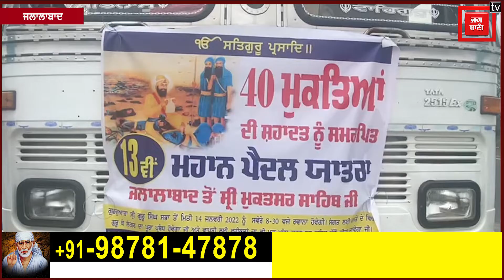ਮਾਘੀ ਮੌਕੇ 13ਵੀਂ ਪੈਦਲ ਯਾਤਰਾ ਗੁ.ਸ੍ਰੀ ਗੁਰੂ ਸਿੰਘ ਸਭਾ ਤੋਂ ਪਹੁੰਚੀ ਗੁ. ਟੁੱਟੀ ਗੰਢੀ ਸਾਹਿਬ,ਸੰਗਤ 'ਚ ਦਿਖਿਆ ਉਤਸਾਹ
ਮਾਘੀ ਮੇਲੇ ਤੇ ਤਿਉਹਾਰ ਤੇ ਜਲਾਲਾਬਾਦ ਤੋਂ  13ਵੀਂ  ਪੈਦਲ ਯਾਤਰਾ ਮੁਕਤਸਰ ਸਾਹਿਬ ਗੁਰਦੁਆਰਾ ਟੁੱਟੀ ਗੰਢੀ ਸਾਹਿਬ ਪਹੁੰਚੀ ।ਰਸਤੇ ਵਿੱਚ ਸੰਗਤ ਲਈ ਲੰਗਰ ਆਦਿ ਦੀ ਇੰਤਜ਼ਾਮ ਵੀ ਕੀਤਾ ਗਿਆ। ਇਸ ਯਾਤਰਾ ਵਿੱਚ ਸੰਗਤ ਸ਼ਬਦ ਕੀਰਤਨ ਗਾਇਨ ਕਰਦੇ ਹੋਏ ਗੁਰਦੁਆਰਾ ਸ਼੍ਰੀ ਟੁੱਟੀ ਗੰਢੀ ਸਾਹਿਬ ਸ਼੍ਰੀ ਮੁਕਤਸਰ ਸਾਹਿਬ ਪਹੁੰਚੀ।